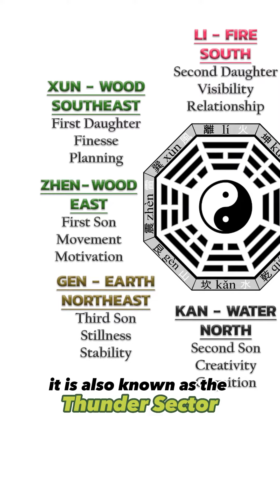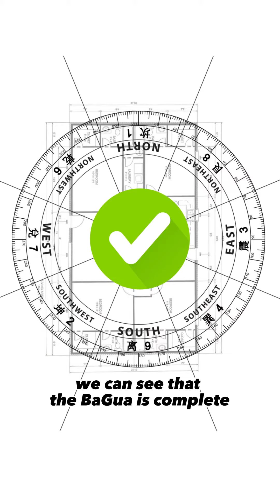Good FengShui House Design!